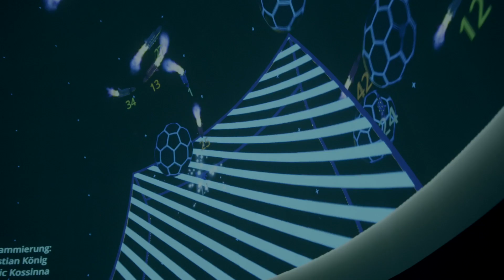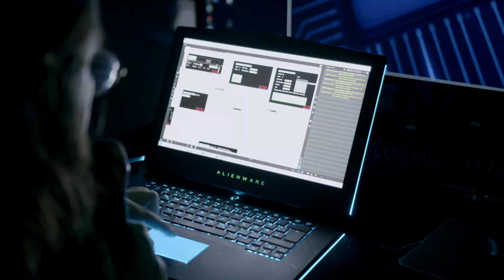Metaversed! Juni 2022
Metaversed! Ein Wochenende digitaler Kreativität und spielerischer Immersion im Planetarium Bochum

Ingesamt ca. 2500 Besucher an 3 Event-Tagen, 10 Gaming-Stationen im Planetariumsumgang, 21 Teilnehmer in 5 Hackathon-Teams und ein Energydrink-Verbrauch im drei-stelligen Bereich: Am Wochenende vom 16. - 19. Juni 2022 wurde das Planetarium Bochum unter dem Motto „Metaversed!“ zur kreativen und immersiven Spielwiese.

Der Begriff „Metaversum“ verbreitet sich mehr und mehr. Er steht für eine gemeinsam genutzte virtuelle, aber auch reale Welt, in der sich viele Möglichkeiten überschneiden und die man zusammen gestaltet.

Während des gesamten Themenwochenendes konnte das Publikum an Gaming-Stationen im und um das Planetarium die Welt der interaktiven Unterhaltung von analogen Klassikern bis zu den aktuellen digitalen Trends entdecken. In der Kuppel bot sich ein buntes Programm aus Publikumslieblingen aus dem Repertoire des Planetariums und Veranstaltungen zum Mitmachen, die einluden, mit dem eigenen Smartphone mitzuspielen oder zu erleben, wie man interaktiv auf der Kuppel malen kann.

Von Freitag- bis Samstagnachmittag stellten sich Teams von jungen Kreativen der Herausforderung, im Rahmen eines „Hackathons“ in nur 24 Stunden Spielideen für die Kuppel umzusetzen, die am Samstagabend vor Publikum präsentiert wurden. Das Siegerteam, die Gruppe "Form follows Function" entwickelte ein interaktives Tracking-Game für die Kuppel, welches das Publikum zum Mitmachen einlud.

Metaversed! Ein Wochenende digitaler Kreativität und spielerischer Immersion @ Planetarium Bochum ist ein Projekt des Planetarium Bochum unter inhaltlicher Gesamtverantwortung von Planetariumsdirektorin Prof. Dr. Susanne Hüttemeister und unter Projektleitung & konzeptioneller Entwicklung des Künstlerischen Leiters Tobias Wiethoff. Der Immersive Hackathon wurde in Zusammenarbeit mit dem Team des Places VR-Festivals durchgeführt. Das Kunstmuseum Bochum unterstützte als Partner bei der Durchführung des Immersiven Hackathons. Die Megageeks GmbH zeichnet sich verantwortlich für die Inhalte der Spielestationen. Die verwendeten Deko-Elemente entstammen dem Fundus des Schauspielhauses Bochum und der Materialverwaltung on Tour.